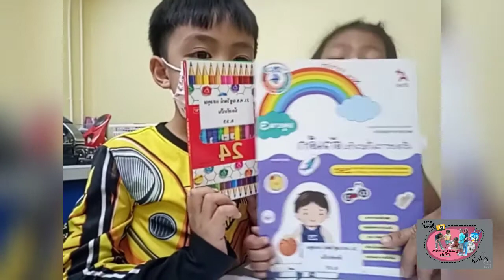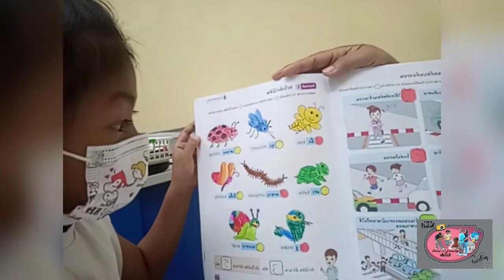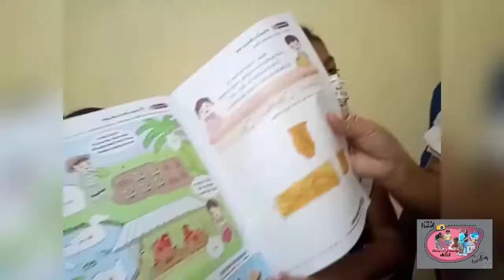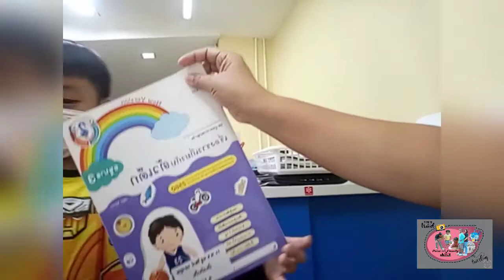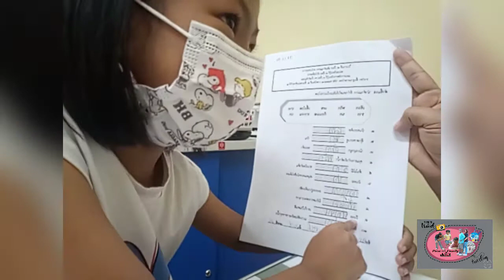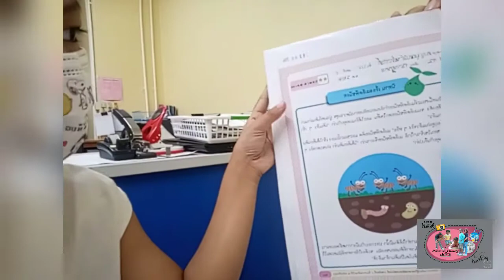จากใจ เด็กเรียนออนไลน์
วันนี้ฟ้าใสกับอันปัน เค้าอยากพูดถึงการเรียนออนไลน์ พวกเรามาฟังเค้ากันเลยคะ